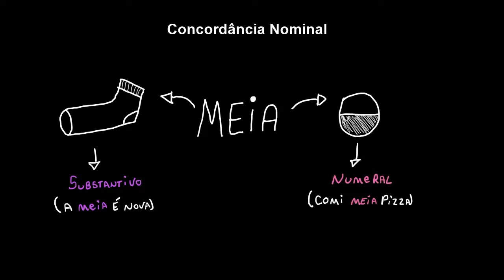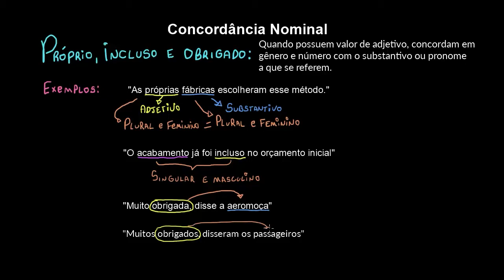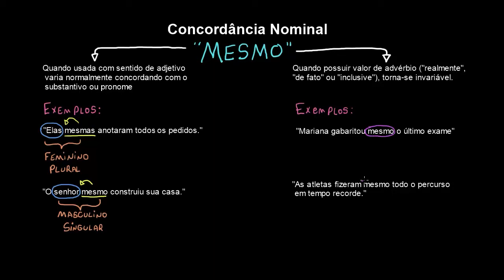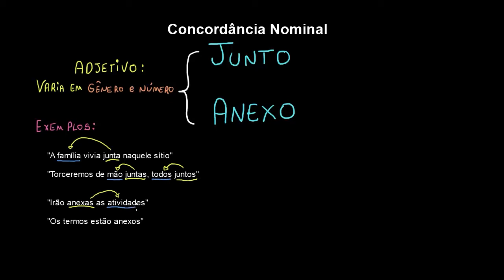Concordância com as palavras mesmo, próprio, só, junto, obrigado, anexo, incluso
Nesta videoaula, explicamos como funciona a concordância quando são usados os adjetivos "mesmo", "próprio", "só", "junto", "obrigado", "anexo" e "incluso".